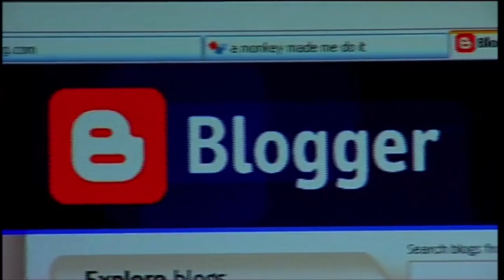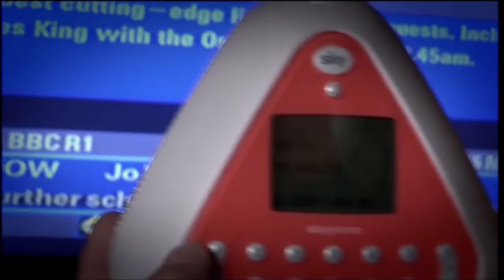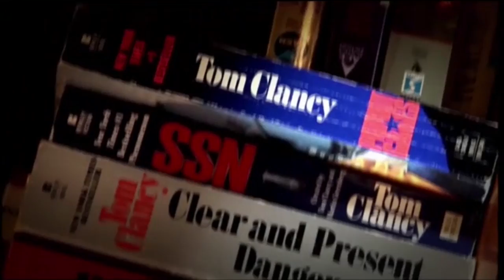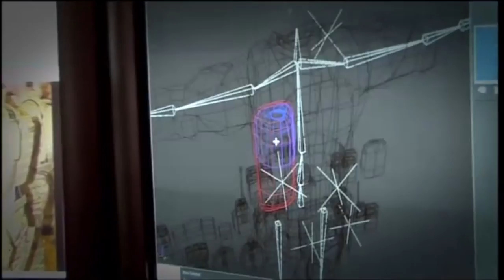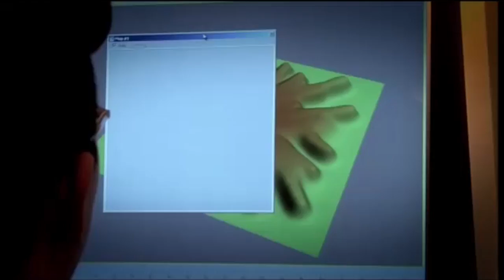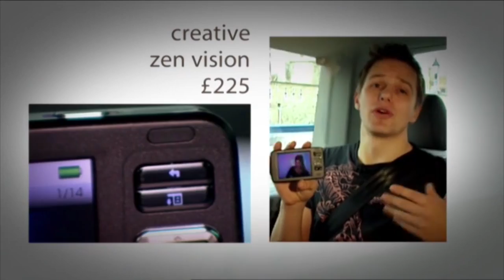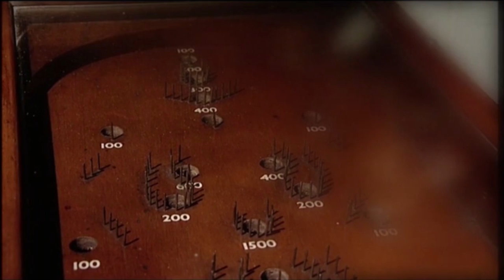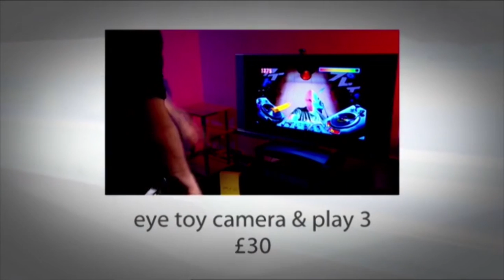The Gadget Show - Series 4 Episode 9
On this episode of The Gadget Show; Suzi goes pinball crazy and Jason goes behind the scenes of Ghost Recon Advanced Warfighter.